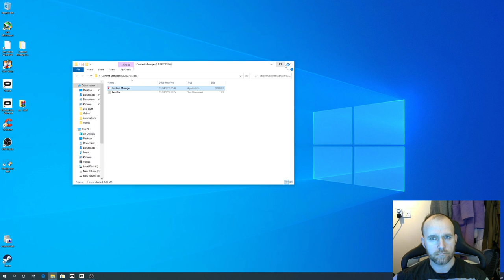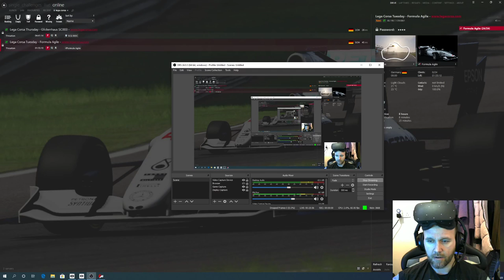Virtual Reality Racing Simulation online...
racing
oculus rift
sim racing systems